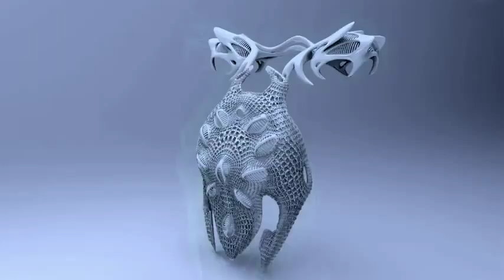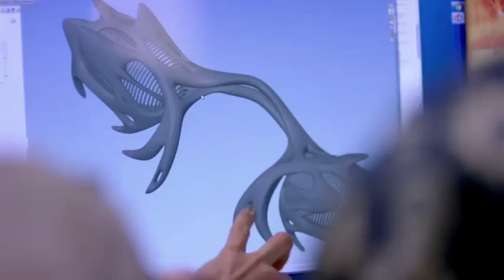Land Rover Releases ‘A Life Extraordinary’ Documentary Series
Land Rover has launched 'A Life Extraordinary' - a global film project that looks at pioneering people from around the world and the attributes that make them extraordinary. The film series highlights the innovative spirit at the heart of the Land Rover brand and its determination to go Above and Beyond.

The project has been captured in an eight minute short-form documentary narrated by Dr. Brian R. Little, from the Department of Psychology, Cambridge and features stories from four individual talents: Xian Zhang, music director and conductor; Anouk Wipprecht, a leading fashion tech designer; Tom Lalampaa, award-winning conservationist; Victor Minibaev, double European diving champion.

As well as the documentary, four individual films have been created, sharing the personal stories of each pioneer through compelling interviews and fascinating insight from leading psychologist Dr. Little. Each film focuses on the significance of a decisive moment or performance that has informed the path of each pioneer and led them to their current position as a leader in their field.

These four extraordinary talents were chosen due to their ability to break boundaries and to venture into the unknown. Each has demonstrated relentless ambition and a willingness to succeed and as a result is excelling in their chosen profession.

Dr. Brian R. Little, author of the best-selling Me, Myself and Us, is a pioneer in the study of how personality influences human flourishing.

Dr. Brian R. Little said: "This project brilliantly illustrates what it means to truly go above and beyond in life. We have found four genuinely pioneering people who embody what it means to push your limits and demonstrate the power of innovation. Throughout this project, I have been able to explore what really motivates people to live beyond their boundaries."

The films were created by BAFTA winning director Ben Anthony and production company Sundog Pictures. As a filmmaker, Ben's work often challenges perceptions to reveal inner lives and he has been praised for his powerful approach to storytelling.

Dominic Chambers, Global Head of Digital Marketing for Jaguar Land Rover said: "Land Rover has always been synonymous with innovation and pushing the boundaries of design and technology with our vehicles. To create such an enlightening film that explores the human psyche and what drives it to keep breaking barriers and seek the impossible has been remarkable, and illustrates how important it is that people all over the world keep pioneering."